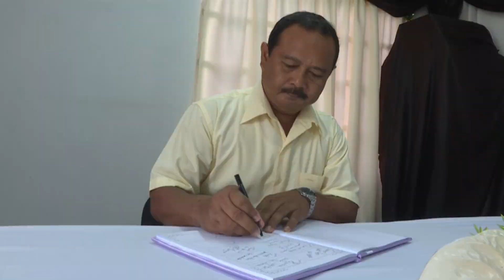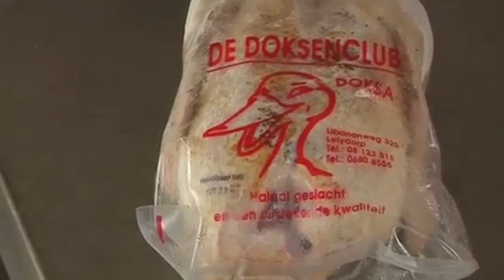STVS JOURNAAL 03 jan 2019